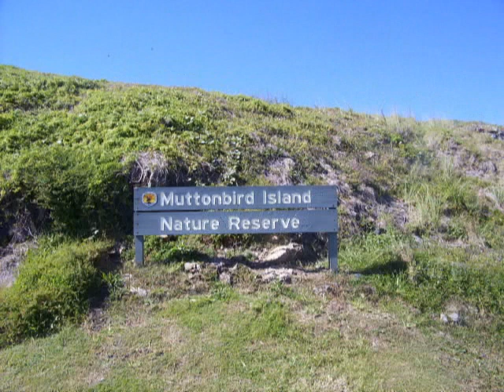Muttonbird Island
A slideshow from pics taken at Muttonbird Island, and my first go at using windows movie maker.